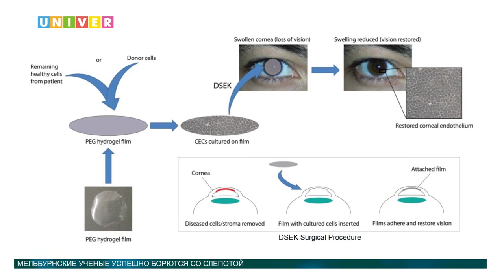Новости науки от 05.09.2016